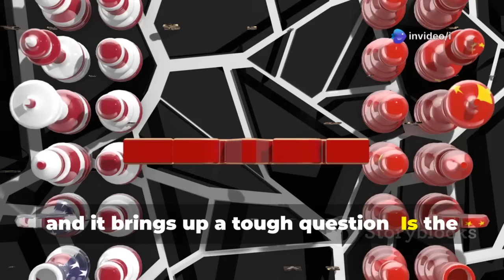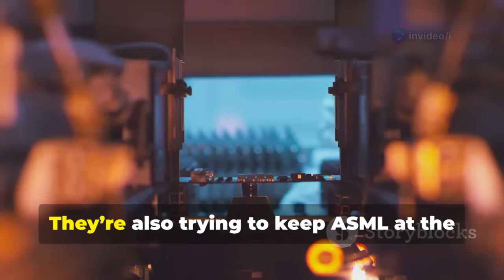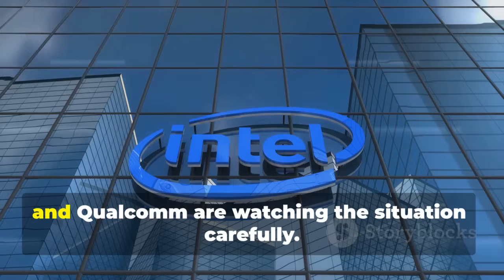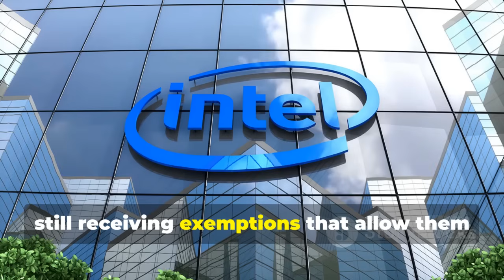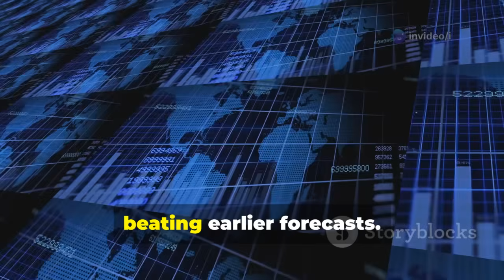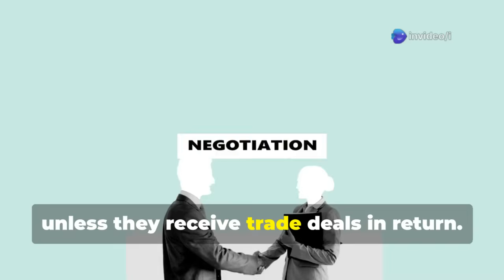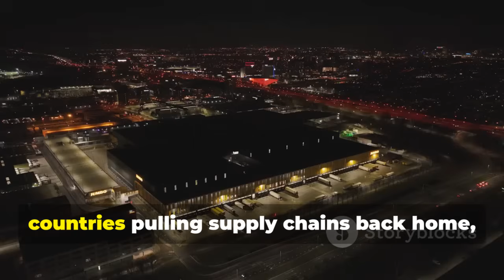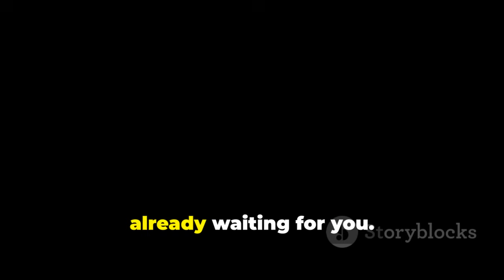ASML Defies U.S.: China Gains Access to $7B Banned Chip Tech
The Netherlands has made a bold decision that could disrupt the global semiconductor landscape. In this video, we explore how ASML, the Dutch tech giant, continues to supply essential deep ultraviolet (DUV) lithography machines to China, despite U.S. pressure to halt exports. This unexpected move raises critical questions about the future of international tech alliances and the balance of power between the U.S. and China. With China ramping up its semiconductor capabilities and ASML's pivotal role in the industry, what does this mean for global supply chains? Join us as we analyze the implications of this defiance and the broader economic tensions at play.

OUTLINE:

00:00:00 Introduction
00:00:22 ASML's Defiance
00:00:52 Questioning the Strategy
00:01:13 Subscribe Reminder
00:01:18 China's Progress
00:01:32 The Value of EUV Lithography
00:02:01 The US Pushback
00:02:21 The Financial Incentive
00:02:37 Questioning ASML's Survival
00:02:42 Economic Survival
00:03:11 China's Response
00:03:30 The Dutch Dilemma
00:03:36 Challenging Assumptions
00:03:56 Speeding Up China's Progress
00:04:26 The Backfiring Effect
00:04:58 China's Investment
00:05:29 European Division
00:05:52 Questioning US Interests
00:06:17 Fracturing Alliances
00:06:25 China's Battery Production
00:06:36 ASML's Role in EV Chips
00:06:47 US Export Controls
00:06:59 China's Alternatives
00:07:04 China's EV Market
00:07:29 Expected Alignment
00:07:32 Rising Defiance
00:07:51 SMIC's Achievement
00:08:03 Encouraging Other Countries
00:08:30 ASML's Sales
00:08:48 ING Bank's Warning
00:09:00 The Dutch Government's Hesitation
00:09:18 The Critical Question
00:09:26 The Larger Economic Standoff
00:09:58 Tit-for-Tat Escalation
00:10:17 Potential Retaliation
00:10:40 Potential Consequences
00:11:05 A Splitting Industry
00:11:16 The End of Neutrality
00:11:34 Testing the Western Alliance
00:11:57 Reshaping Global Alliances
00:12:13 Teaser for Next Video
00:12:22 Introducing a New Player
00:12:27 Outro and Call to Action
00:12:34 Final Outro